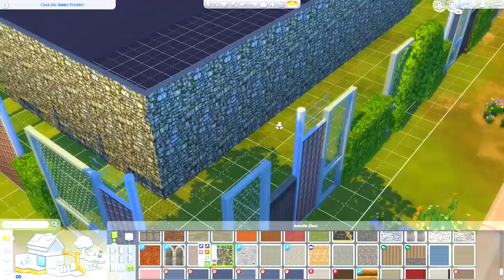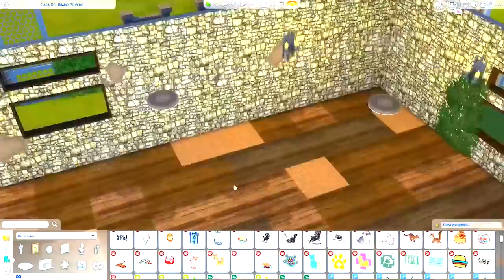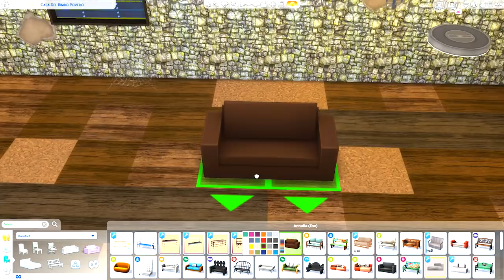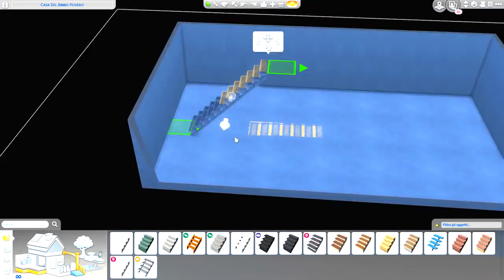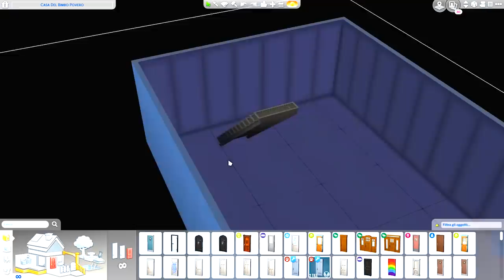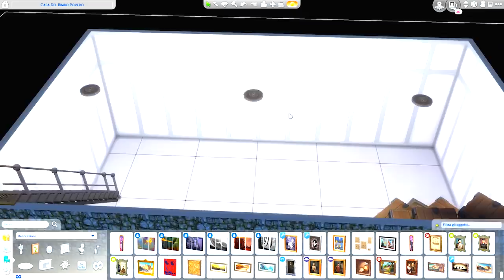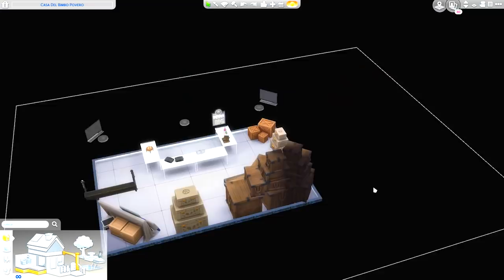CREIAMO LA CASA DEL BIMBO POVERO SU THE SIMS 4! 💸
(◞◕ヮ◕)◞ ❣️LEGGIMI❣️ ◟(◕ヮ◕◟)

Quella di oggi è la "casa" meno casa che abbia mai costruito!
Vi presento la "casa" del Bimbo Povero! 😂

Acquista il Libro "A Caccia di Entity" su Amazon!

დ Disegno con: Photoshop CS6
დ Registro con: Action!
დ Tavoletta Grafica che Uso: Intuos Manga / XP-Pen Artist 13.3

❣️ Se sei arrivato fin qui sei un verosbanunello o una verasbanunella! ❣️